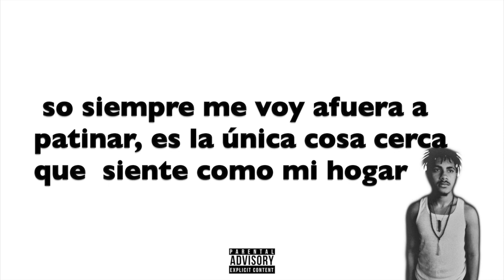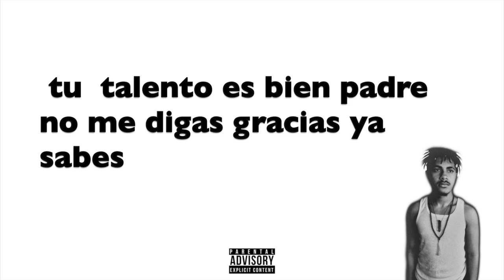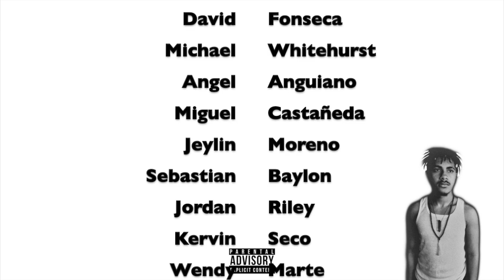Todo Es Posible - Cleverr!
Mi primera cansion en español :D